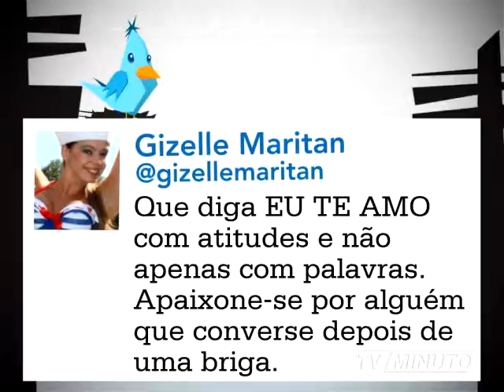MTUI 95 mpeg4